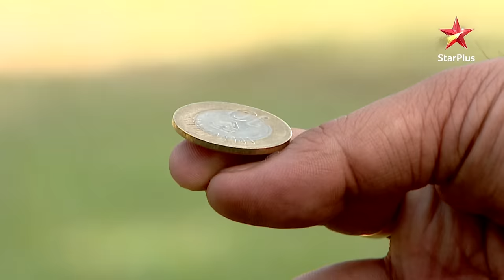Vadhera family plays cricket! | S1 | Ep.341 | Ek Hazaaron Mein Meri Behna Hai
Episode: 341